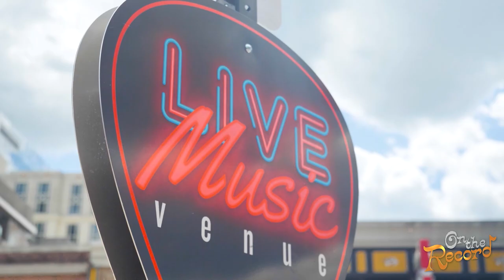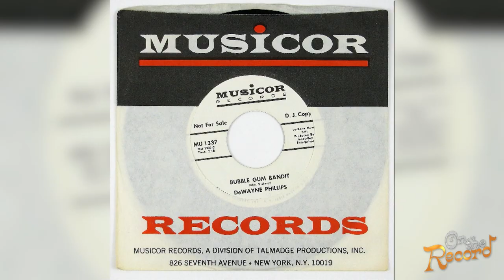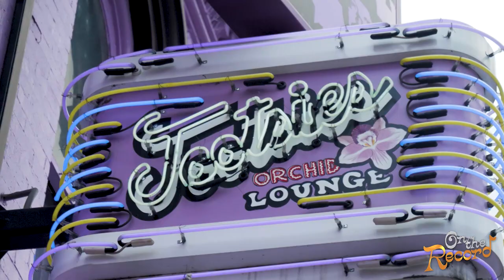On the Record | Tyler Farr Talks Patience to Success, George Jones, and New Music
Country music artist @tylerfarrofficial appeared On the Record to talk about landing his record deal, the patience of releasing music, his relationship with George Jones, and later performs new music.

Watch RFD-TV's new show On the Record every Friday at 8:30 PM ET/7:30 PM ET on RFD-TV and also on the RFD-TV Now App.